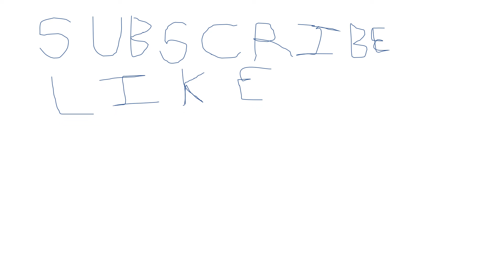Mi gran viaje a Japón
¡Bien! Ir a Japón ... Algo que me gustó mucho. Solo nací allí ... asi que ... ¡No me recuerdo de nada! Pero gracias a la buena memoria de mi mama, ¡ella me ayudó a hacer este video! (¡Gracias mamá!) ¡Espero que disfrutes este video!